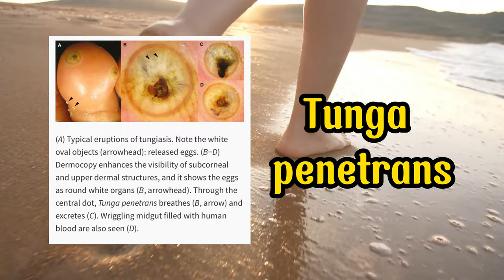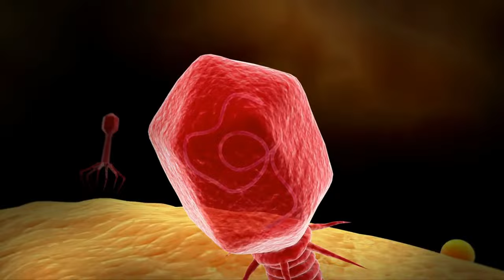Jiggers: A Painful Infestation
A jigger infestation, known as tungiasis, can be very painful. The last one, and its scientific name, Tunga penetrans, giving clues to its habit, as the adult female burrows into the skin, usually of the foot.

Originally endemic in pre-Columbian Andean society and the West Indies jiggers were spread to other tropical and sub-tropical regions via shipping routes. They are now present in the Caribbean, Central and South America, sub-Saharan Africa, and India, but not in Europe or North America.

Jigger larvae live a few centimetres under sand or soil, feeding on organic matter. They are often found inside dwellings with mud floors. The larvae moult to adults about 1mm in size and move to the skin of a variety of mammals including rats, domestic animals and humans.

Unlike males, the females burrow into the skin leaving just the tip of their abdomen exposed, thus enabling them to exchange gasses, defecate and mate. The females feed on blood by inserting their proboscis into dermal capillaries. They quickly swell as they become full of eggs which are shed into the environment, after which the females die.

Penetration of the skin causes intense itching and is followed by inflammation and acute pain. The jigger is evident as a small swollen lesion, with a black dot at the centre, which can grow to the size of a pea.

Severe pathology following an infestation is caused by bacteria entering the skin when the jigger penetrates. These infections can lead to abscess formation, tissue necrosis and gangrene. Tungiasis has also been associated with tetanus, possible due to the entry of the soil pathogen, Clostridium tetani into the wound. In addition, Wolbachia bacteria, present in the jigger, release inflammation-inducing lipopolysaccharides into the surrounding tissue when the females die.

A study showed that 5-14-year-olds were particularly vulnerable, probably as they play barefooted around their houses and are also exposed to infestation when attending schools with earthen floors.

Studies point to the likelihood of transmission occurring where people gather to rest or sit for long periods, as jigger eggs could be shed there, and the whole lifecycle take place in that location. In particular, the finger points to poor rural schools which do not usually have concrete floors in the classrooms.